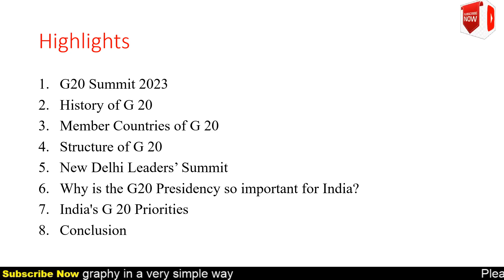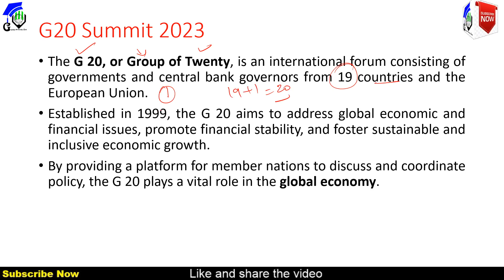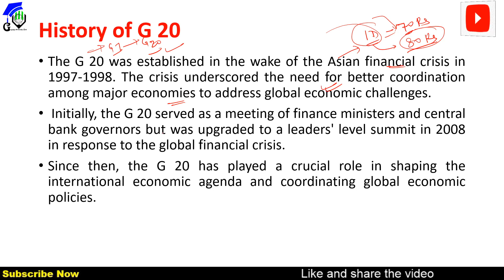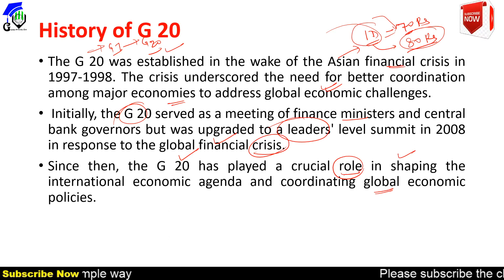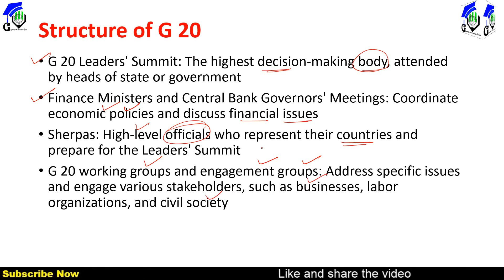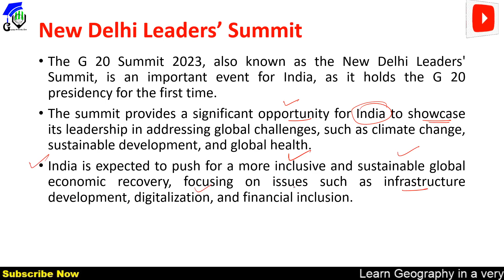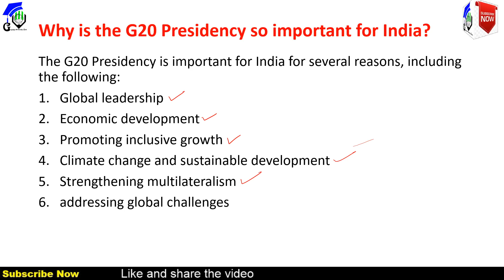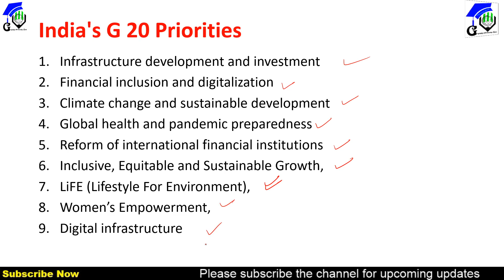G 20 Submit 2023 | New Delhi Leaders’ Summit | History of G 20 | Amandeep Lamba